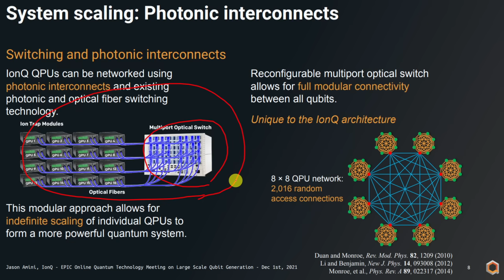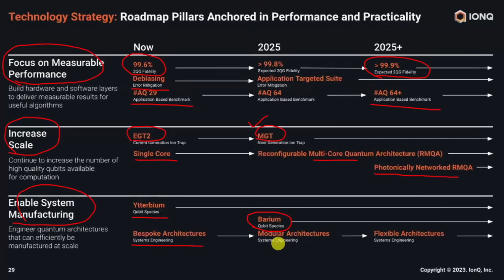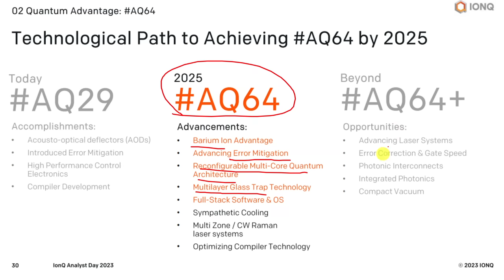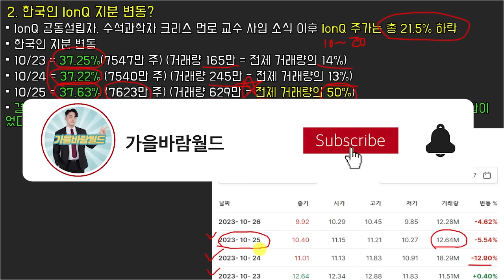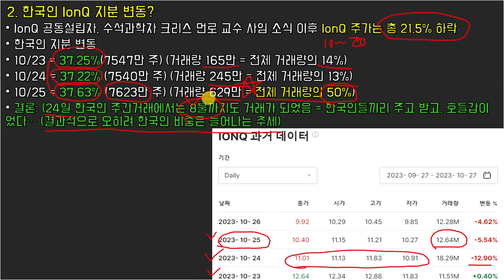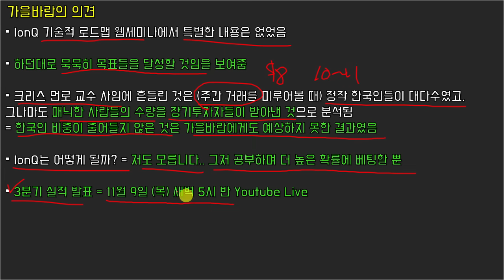IonQ 웹세미나 요약 & 한국인 지분 변동 분석 (feat. 흥미로운 분석 결과)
가을바람과 함께 현명한 투자와 부자 마인드를
배워가실 분들을 모집합니다!!

1. 일간 미장, 양자섹터, IonQ 시황 요약 분석
2. 재테크 상식 및 마인드 세팅 컨텐츠
3. 가을바람의 주간 주주서한 (주요 시장 이슈 체크)
4. 월간 IonQ & 양자 산업 리포트 (매월 양자 산업 깊게 공부 및 정리!)
5. 가을바람 비전 종목 발굴기 (차세대 테슬라 & IonQ를 찾고 공부)
6. 분기별 오프라인 미팅
7. 매월 현명한 투자 선배들의 책을 읽고 토론하는 '100억 북클럽' 독서모임
8. 가을바람과의 1:1 티타임 등
이 외에도 다수의 혜택들이 준비되어 있습니다.

00:00 Intro
00:25 웹세미나 요약
03:20 한국인 IonQ 지분 변동
05:23 가을바람의 의견
06:27 Outro